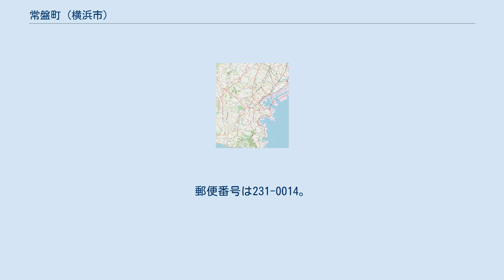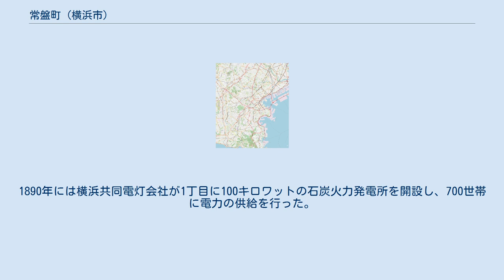常盤町 (横浜市)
日本 」 神奈川県 」 横浜市 」 中区 」 常盤町 常盤町（ときわちょう）は神奈川県横浜市中区の町名。
現行行政地名は常盤町1丁目から常盤町6丁目（字丁目）で、住居表示は未実施。
面積は0.042km2。
 横浜の関内地区に南東－北西に走る、南東への方向一方通行の市道（常盤町通）の両側に沿った約750mの細長い町域を持ち、南東が1丁目となる。
南東はみなと大通をはさんで横浜公園に接し、北東は住吉町、南西は尾上町に挟まれる。
各丁目の境には、1・2丁目境にベイスターズ通、2・3丁目境に関内桜通、3・4丁目境に関内大通、4・5丁目境に馬車道、5・6丁目境に博物館通が横切る。
4丁目の馬車道には、横浜市営地下鉄ブルーライン関内駅の出入口がある。
横浜中心部のビジネス街の一角にあり、オフィスや飲食店が多く、1丁目には横浜YMCAと東京電力関内変電所がある。
 太田町から港町にかけての各町と同様に1850年（嘉永3年）から1856年（安政3年）にかけて太田屋新田として開拓された土地で、1867年（慶応3年）に伊藤清十郎により埋め立てられ、街並みが形成された。
1871年（明治4年）に現在の町名となる。
町名は、謡曲『鉢木』から採られたが、「常磐」ではなく「常盤」と表記する。
同年、入船町通の一部を編入、字1～4丁目を置く。
1873年、相生町から出火した火災で1・2丁目を焼失。
同年の地区改正で5・6丁目を新設した。
1890年には横浜共同電灯会社が1丁目に100キロワットの石炭火力発電所を開設し、700世帯に電力の供給を行った。
1928年（昭和3年）に常盤町通を大岡川まで延伸した際に尾上町と境界を変更し、住吉町の一部を編入した。
 2017年（平成29年）12月31日現在の世帯数と人口は以下の通りである。
なお、4丁目と6丁目は非公表。